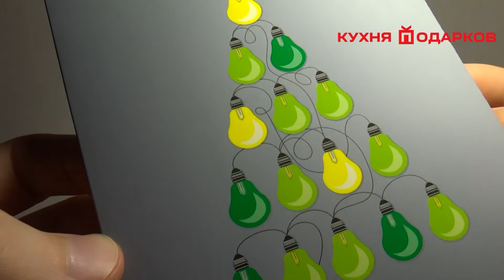Корпоративная открытка с новым годом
Корпоративная новогодняя открытка с гирляндой из лампочек в виде елки